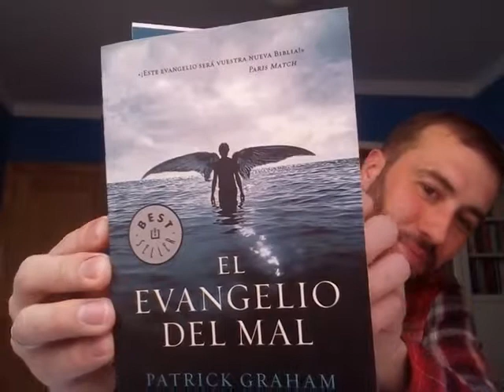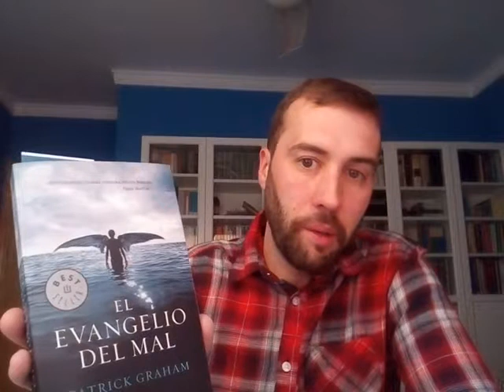EL EVANGELIO DEL MAL Reseña (El rincón de Rubén)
Reseña del magnífico libro de Patrick Graham desde El rincón de Rubén.